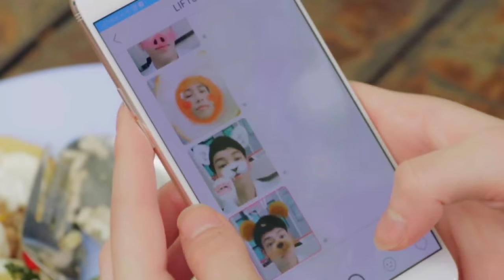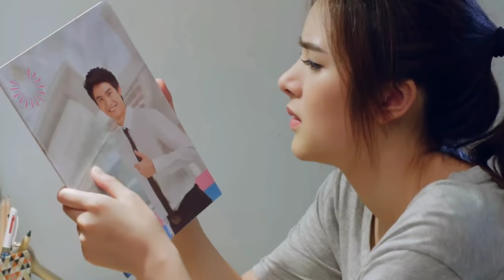Snow White & Her Seven Dwarfs/ SECRET SEVEN /Ep-05/Thai drama/ Explained in hindi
Secret Seven explained in hindi / Episode 5 /Thai drama / drama explaintion in hindi

This is the story of Padlom, a lonely girl🙎 who's afraid of love. However one day, someone told her that a guy secretly likes her, and this guy is supposed to be among these seven young men! Follow Padlom's passionate love story, and how will Padlom find out which of the seven guys is secretly in love with her?

Credit:-

Production Producer :-  Sataporn Panichraksapong
Production companies :-  GMM Grammy /GMMTV
Release :-  Original network/One31/LINE TV
Original release :-  19 August – 2 December 2017

This site is for educational purpose only.Copyright Disclaimer under section 107 of the Copyright Act 1976, allowance is made for “fair use” for purposes such as criticism, comment, news reporting, teaching, scholarship, education and research.Fair use is a use permitted by copyright statute that might otherwise be infringing.

Thai drama
Thailand drama
Thai series
Thailand series
Drama thailand
Drama explaintion in hindi
Thailand drama explaintion in hindi
Thailand drama in hindi
Drama explained
Hindi international drama
International drama
Asian drama